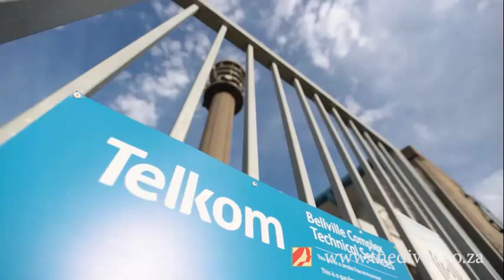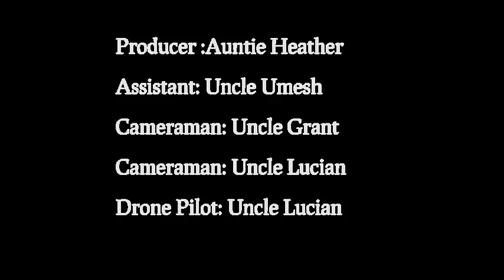telkoms Jozi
Shots from Jozi and CT.